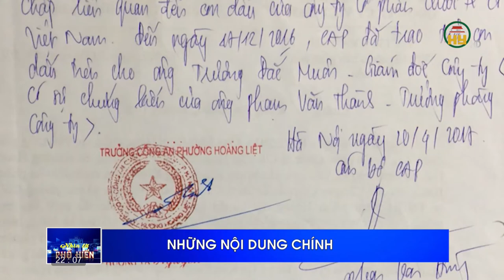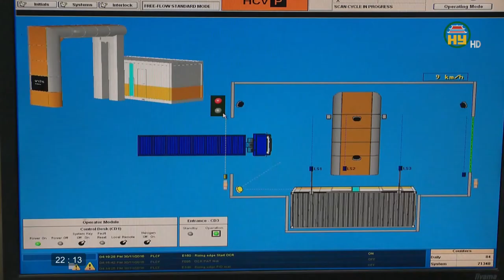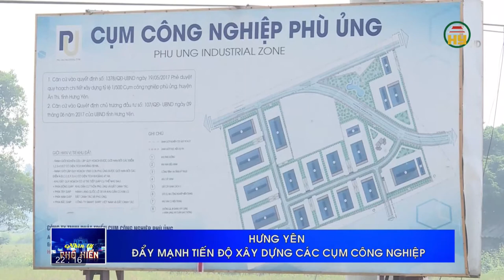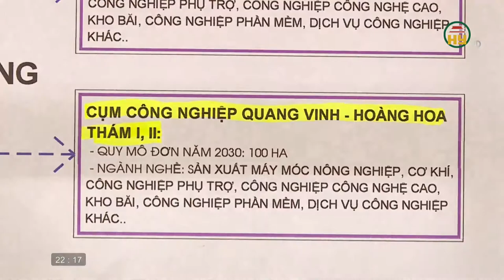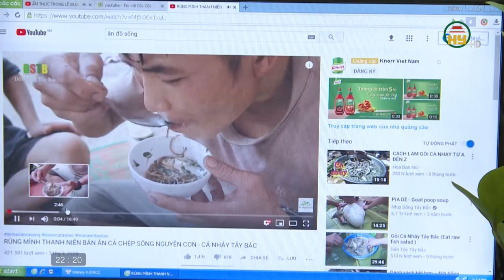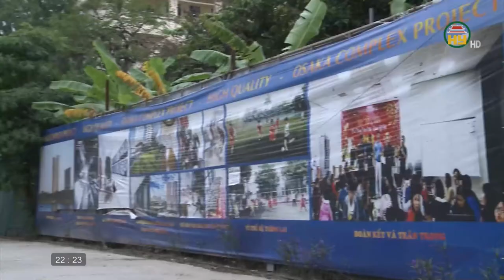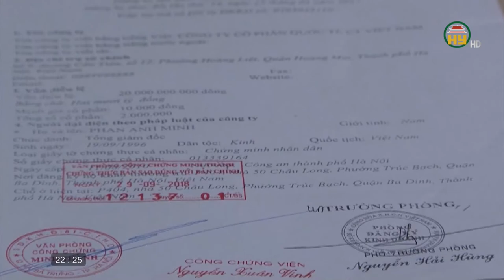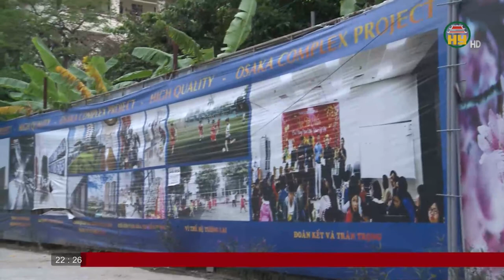Nhìn từ Phố Hiến thứ 3 ngày 03/11/2020